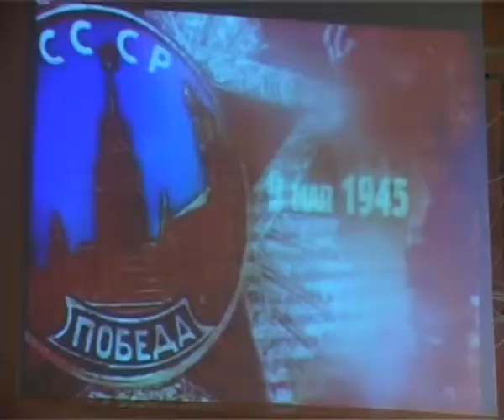Концерт к 9 мая - Дом Техники